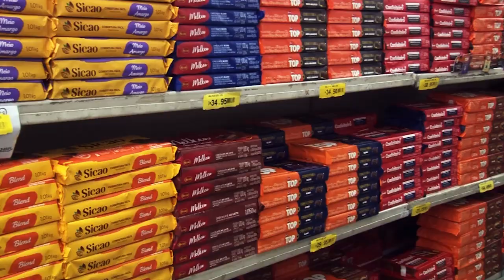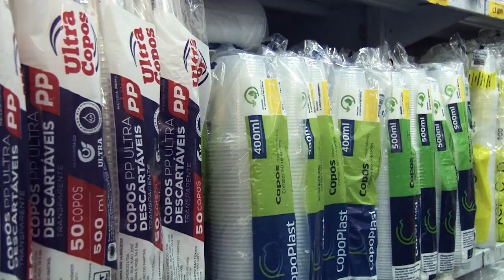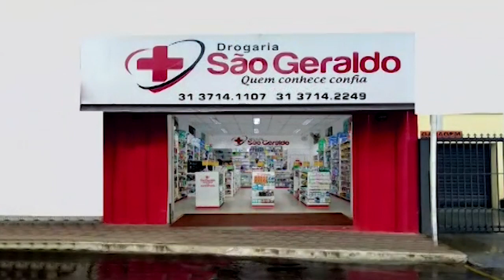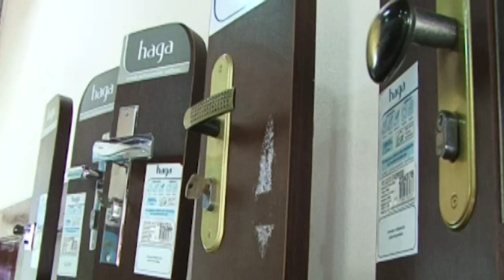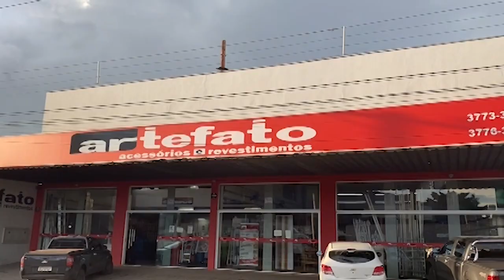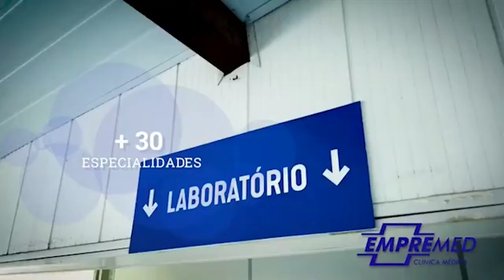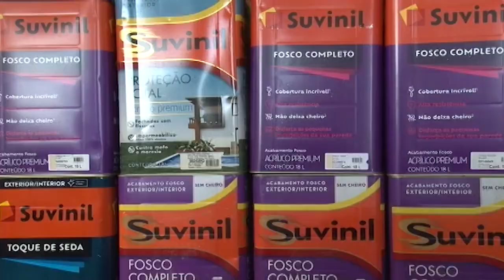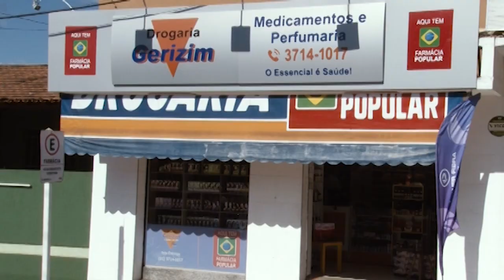ACOMPANHE AGORA O “JEOVÁ NISSI”, UM PROGRAMA DA IGREJA PENTECOSTAL